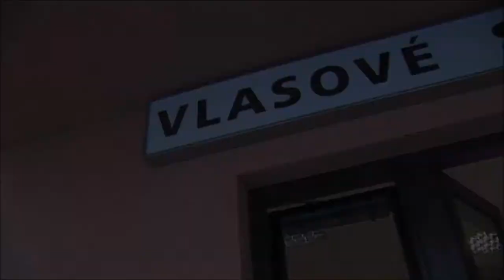Monika a Petr - ranní přípravy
8.9.2012  Jarošov / Traplice

Petr a Monika jsou skvělý pár, který si svou lásku a úctu navzájem dávají plnými hrstmi.
Bylo pro nás ctí poznat tyto skvělé lidi, kdy jsme s nimi mohli strávit celý den, když prožívali svůj nejšťastnější den v životě, který byl naplněný samou vzájemnou láskou.

Děkujeme a hodně štěstí.